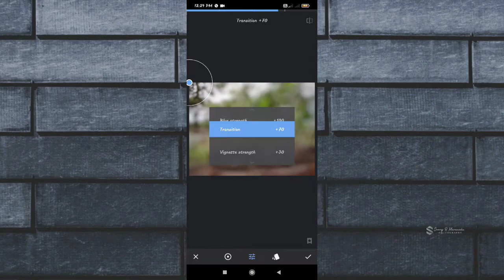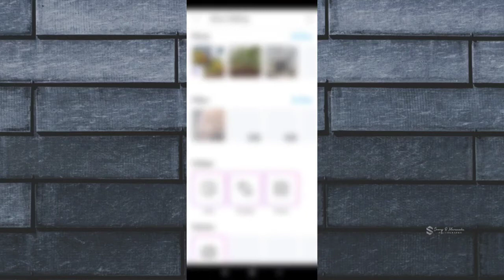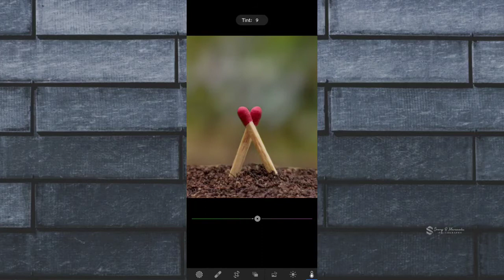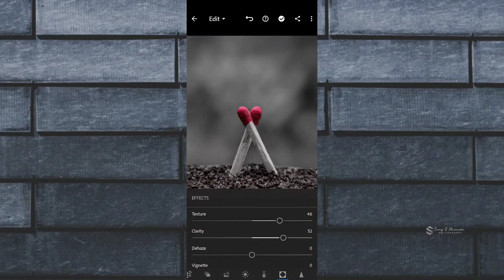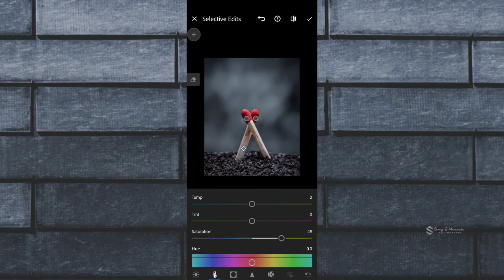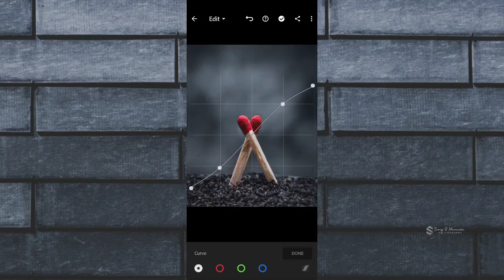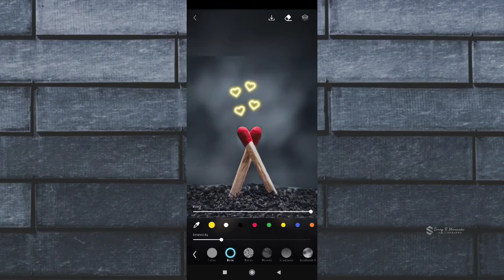How To Capture Macro Photos Without Macro Lens | Photo editing tutorials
Mobile photography
lightroom editing
PicsArt editing
creative editing
how to capture Macro photos with out Macro lens.
macro photography